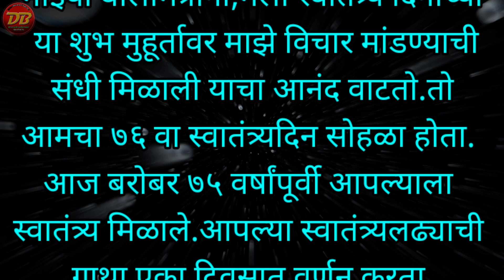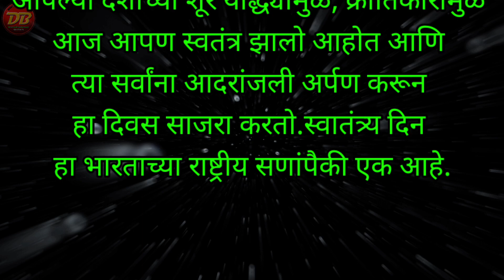जबरदस्त सोपे भाषण १५ ऑगस्ट साठी | लहान मुलांसाठी खूपच सोपे भाषण | 15 August Speech | लिहून घेऊ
*इयत्ता १ ली ते ४ थी साठी सोपे सोपे भाषणे*

इयत्ता १,२,३,४ साठी सोपे भाषण.

हे दोन लहान मुलांसाठी खूपच सोपे भाषणे आहेत...
15 ऑगस्ट साठी सोपे सोपे भाषणे पहा...मुलांचा सराव घेऊया...🙏🙏

15 ऑगस्ट चे भाषणे...

इतरांना ही पाठवा 🙏☝️
लहान मुलांसाठी भाषणे

🎈 *इयत्ता १ ली चे सर्व शैक्षणक Video पहा*

🌹 *इयत्ता 2 री  चे सर्व शैक्षणक Video पहा*

🎈 *इयत्ता 3 री चे सर्व शैक्षणक Video पहा*

🎈 *इयत्ता 4 थी चे सर्व शैक्षणक Video पहा*

🎈 *इयत्ता 5 वी चे सर्व शैक्षणक Video पहा*

🎈 *इयत्ता 6 वी चे सर्व शैक्षणक Video पहा*

🙋‍♂️ *सर्वच निवडक 200 शालेय भाषणे व निबंध*

🙋‍♂️ *मराठी छान छान गोष्टी पहा*